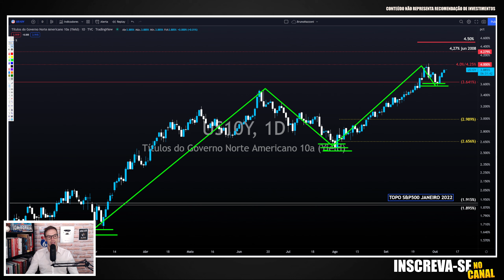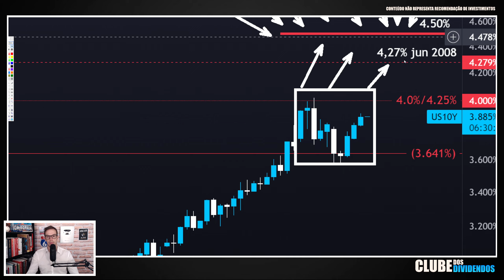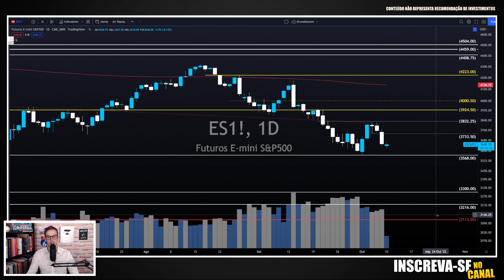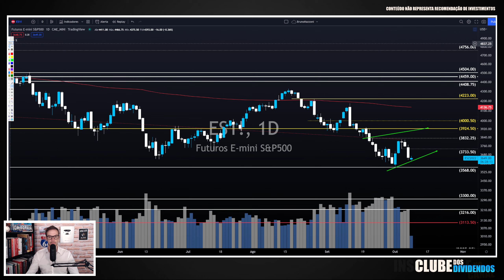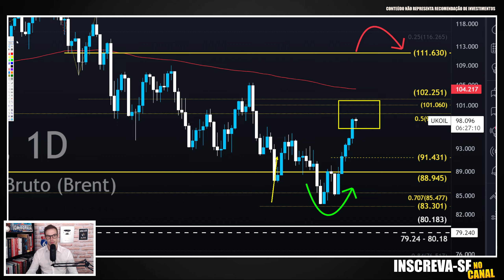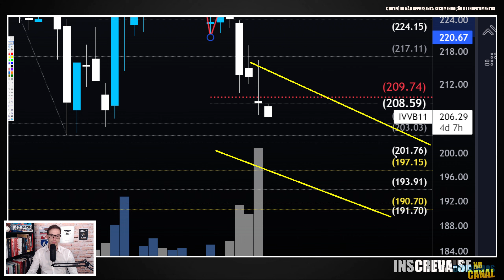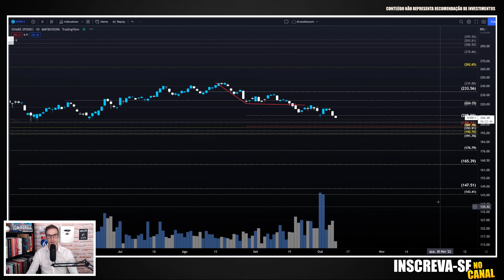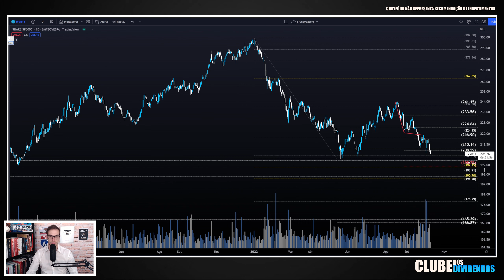IVVB11: O QUE FAZER COM O ETF MAIS POPULAR DA B3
🟢 Stake Invista nos EUA sem Corretagem e Ganhe uma Stock de Graça